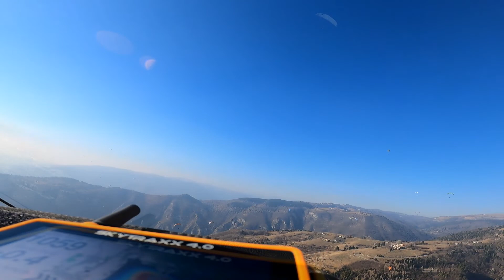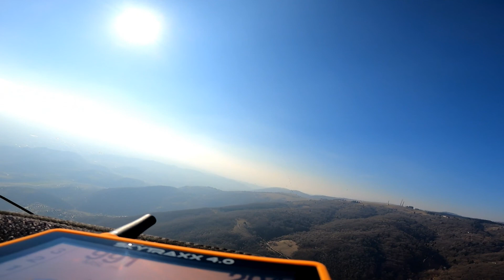FLY with FRIENDS Bassano Februar 2022 Part 2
Tag 3 am Monte Grappa mit spät einsetzender guter Blauthermik, dafür am Tag 4 dunstig und kaum vorhandene Thermik